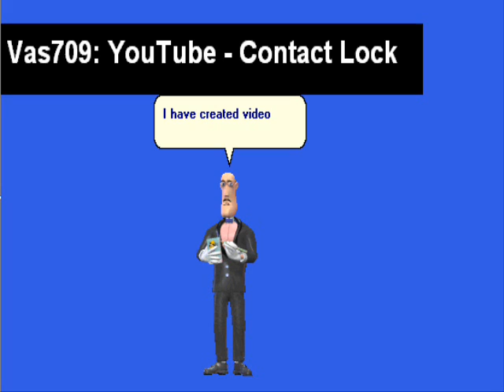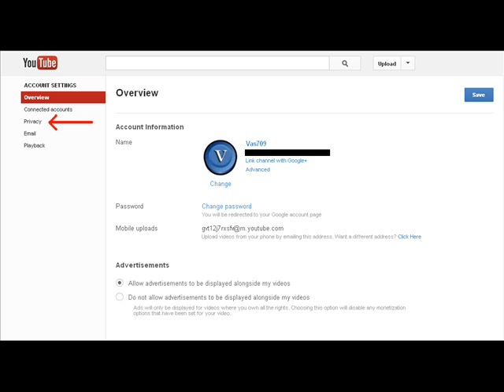Microsoft Agent - How to Disable Contact Lock on YouTube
James, the MS Agent character, guides you on how to disable contact lock.